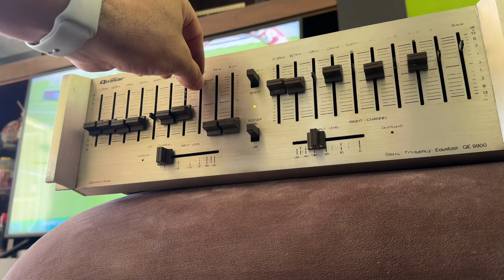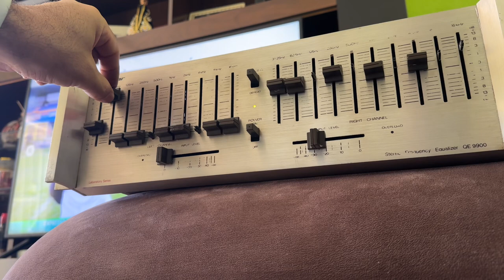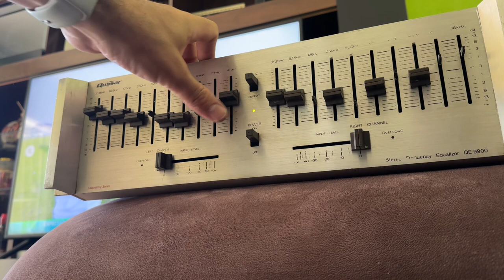Quasar QE 9900 com defeito